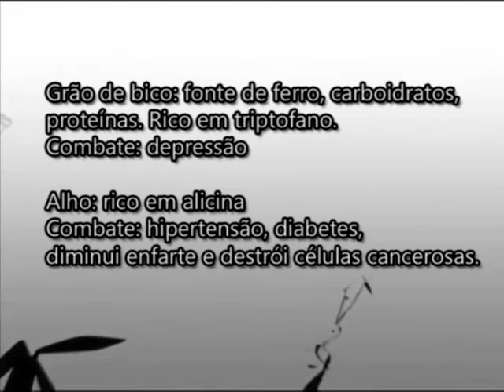Programa A Bela e a Fera - 23-02-13 - Edson Foreman